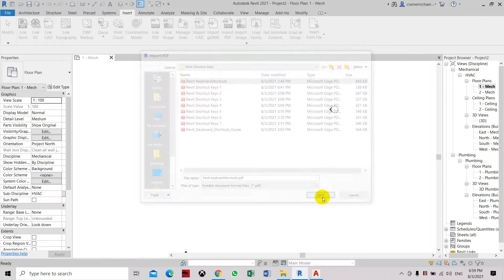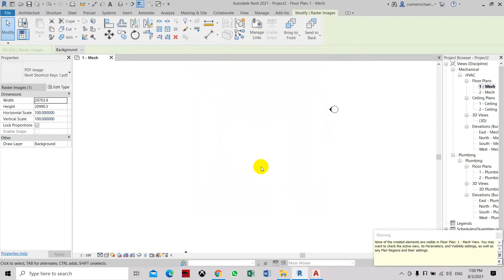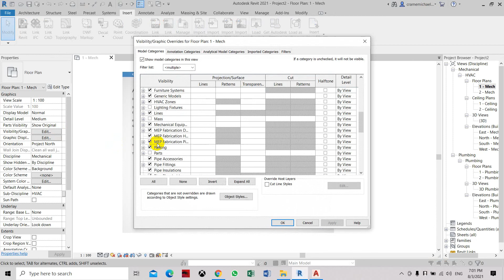Insert PDF in Revit Not Visible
How To Make PDF Visible in Revit